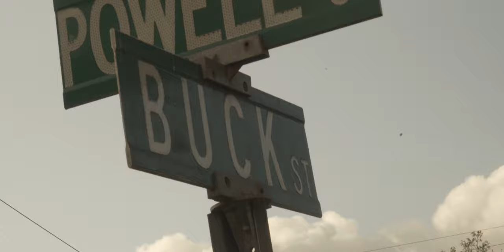Yung Hogg - HeartLess Ft. Ziir Money (Official Music Video)